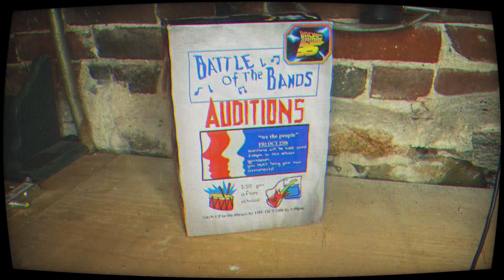Back To The Future Stop Motion Animation!